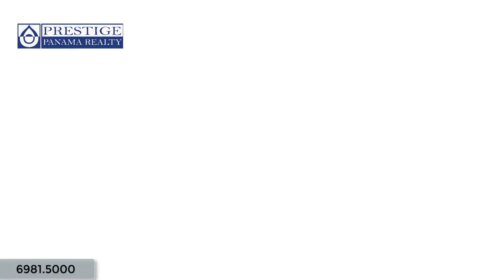Venta de finca con casa en Boquerón.. Prestige Panama Realty. 6981.5000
Venta de finca con casa en Boquerón.
Farm with House for Sale in Boqueron.

ID: 1280  |  Tipo: Fincas, Casas

Precio (USD): $265,000.00 (Negociable)

Área Total: 5.2 ha  |  Área de la Vivienda: 100 m2  |  Área del Lote: 5.2 ha  |

Dirección: Chiriquí. Boquerón

Descripción:
Venta de finca de 5.2 hectáreas en Boquerón, ubicada a 500 metros de la vía principal.

Tiene una casa de peón de 4 recámaras, sala, cocina, comedor, terraza, asador artesanal y depósito.

Hace frió de noche y tiene 1 ha de frutos variados.
Comodidades:
Depósito
Electricidad
Agua potable
Frente de Carretera Principal
Árboles frutales

 Type: Farms, House

Price (USD): $265,000.00 (Negotiable)

Total Area: 5.2 ha  |  Construction Area: 328 ft2  |  Lot Area: 5.2 ha  |

Address: Chiriquí. Boqueron

Description
Sale of 5.2 hectares farm in Boquerón, located 500 meters from the main road.

It has a pawn house of 4 bedrooms, living room, kitchen, dining room, terrace, artisan grill and deposit.

It is cold at night and has 1 ha of varied fruits.
Amenities:
Storage space
Electricity
Drinking water
Main road access
Fruit Trees